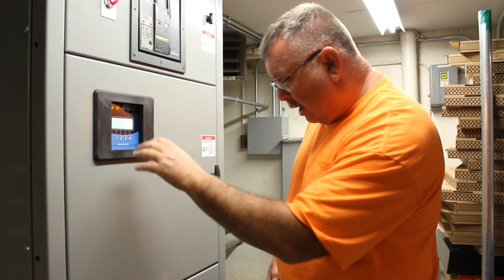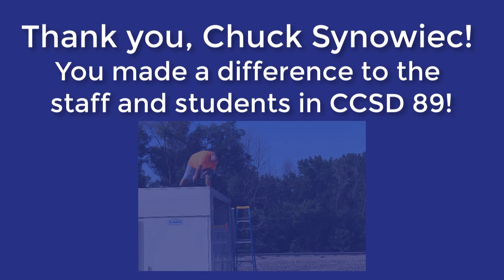Celebrating Chuck Synowiec, buildings and grounds at CCSD 89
Please join us in celebrating the career of Chuck Synowiec, buildings and grounds for CCSD 89. Synowiec has worked at Community Consolidated School District 89 since 2007.

Thank you, Chuck Synowiec!

Community Consolidated School District 89 serves nearly 2,300 preschool through middle school students from Glen Ellyn, Lombard, and Wheaton, Illinois. Dr. Emily K. Tammaru is the Superintendent for the District, which includes four elementary schools and one middle school. To learn more about CCSD 89, go